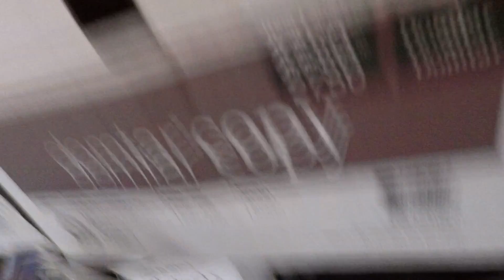Ski, Shoot, Ride, Concrete Gifts?? We do a Little of Everything!!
This goes over some of the hobbies that I am planning on posting videos about my family and I doing. All of the short clips that I have posted were taken since I have been married (4.5 years). I love spending time with my family and getting out and doing stuff.